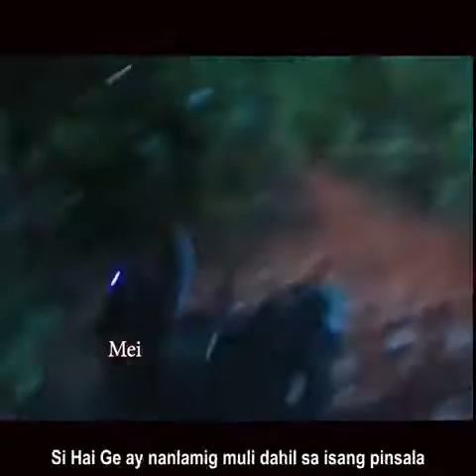Movie Review Tagalog (1)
Mangyaring mag commento sa ibaba kung🥰 nagustuhan mo ang movie Review na ito. 😘😘
maraming salamat💯